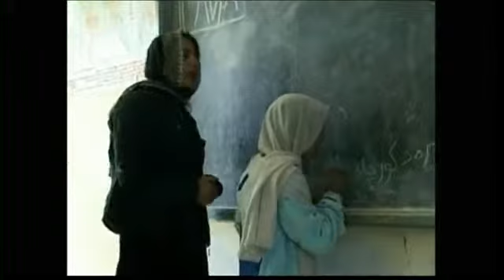US Launches Push to Boost Women s Role in Afghanistan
The United States launches a $200 million program to boost the role of women in Afghan society. Deborah Lutterbeck reports.